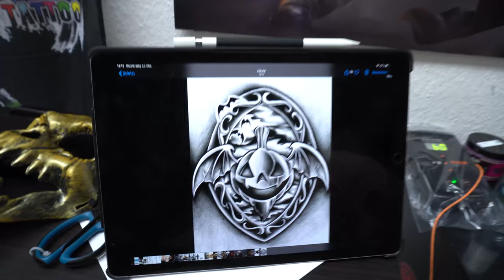HALLOWEEN AKTIONSTAG/über 40 kunden